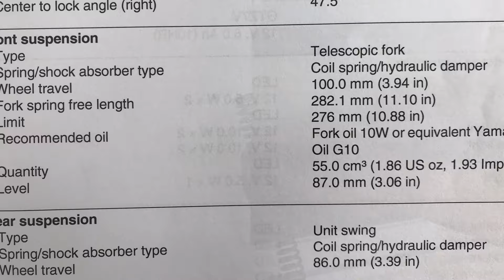Lagutok sa Front shock ni AEROX (tutorial)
Pwede nyo akong PM para sa iba pang katanungan. At sasagutin ko sa abot ng aking makakaya..